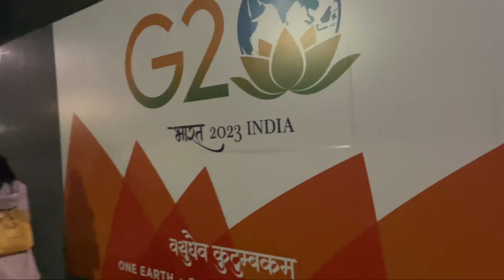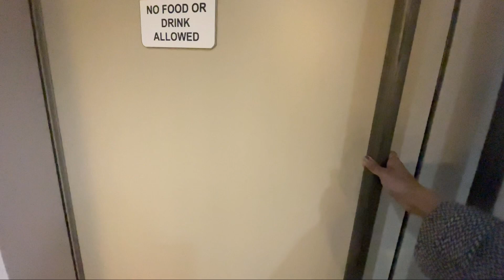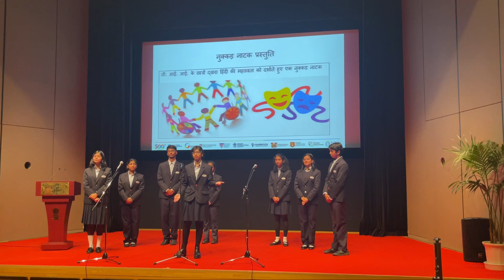Vishwa Hindi Diwas 2024 Tokyo Japan worldhindiday hindi hindidivas diwas tokyo embassy #2024